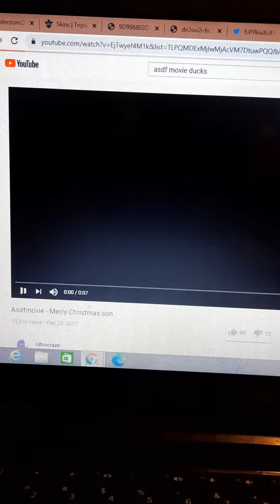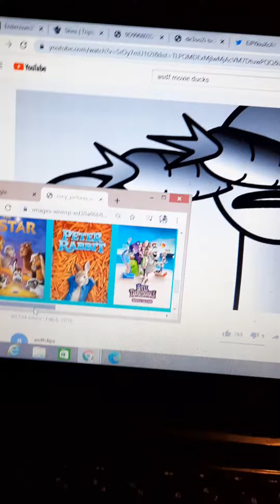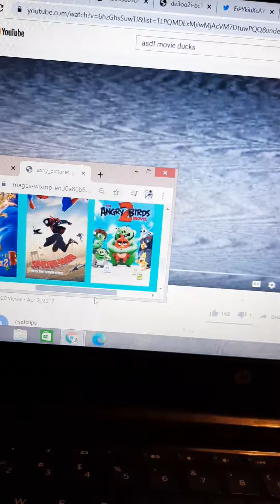sony pictures animation movies portrayed by asfmovie